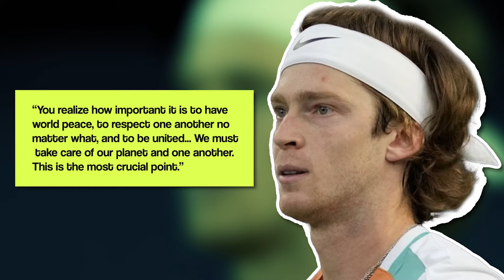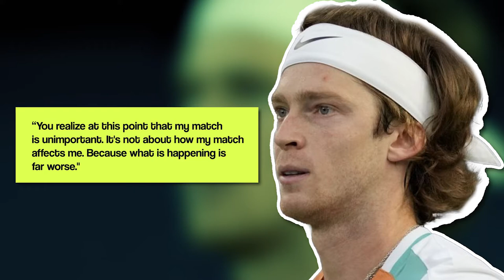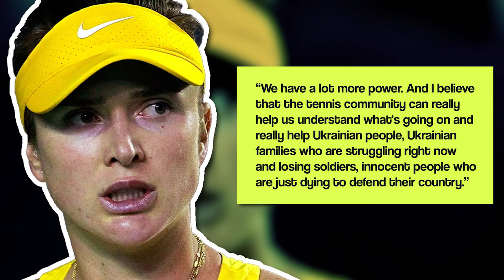Iga Swiatek REVEALS Why She's Planning a CHARITY EVENT!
Iga Swiatek is currently ranked the number one tennis player by the women’s tennis association (WTA). She is the youngest player to be ranked in the top 10. She was the winner of the French Open in 2020 and 2022. She is the first player who is representing Poland and won a grand slam title. By winning the Grand slam she became the youngest singles champion at the tournament. Previously this record was owned by Rafael Nadal in 2005 and the youngest women's champion was Maria Sharapova in 2004. Swiatek prefers to play all over the court. She was named WTA Fan Favorite Singles Player of the Year in 2020 after winning the WTA Fan Favorite Shot of the Year in 2019 with a drop shot from the baseline. Iga Swiatek is not only number one in tennis, but she also has a good heart. Recently Iga Swiatek announced that she will be organizing an event for raising charity. The charity will then go to the children of Ukraine. Some other famous names will also be present at the event.
In this video, we will talk about what number one tennis player Iga Swiatek is doing for the people of Ukraine. How she has been showing her support for Ukraine and what she is planning to do in the future also. We will also talk about what other tennis players have done for showing support for Ukraine. Stay with us till the end of the video to find out this all. So, without any further delay let’s get started.